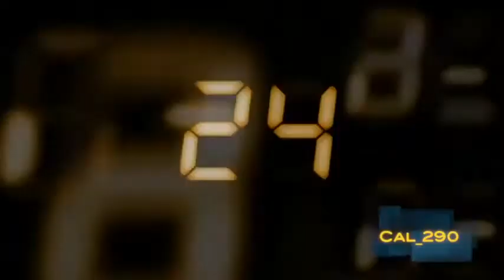Jack Bauer Returns To Live Another Day 24: Season 9